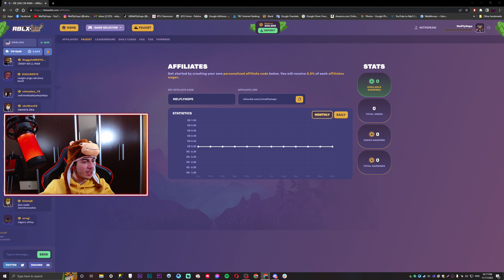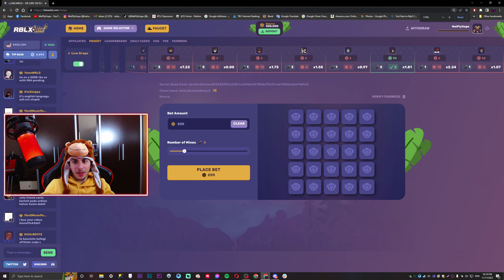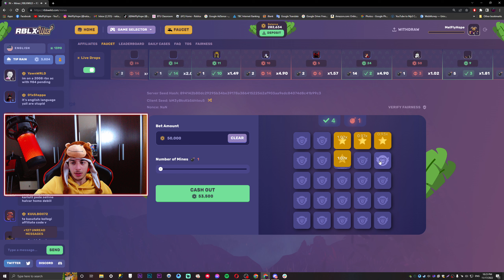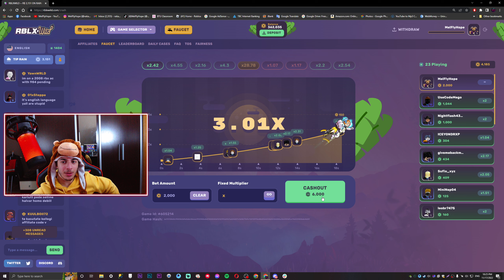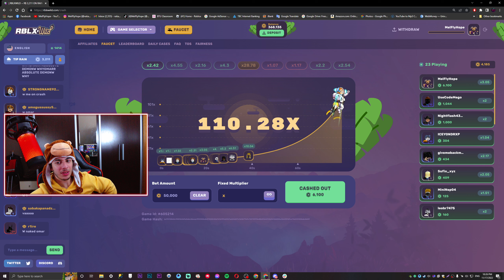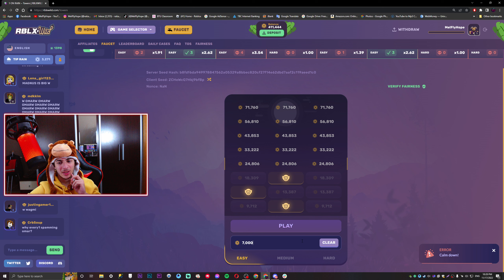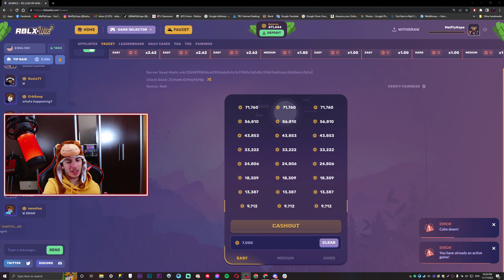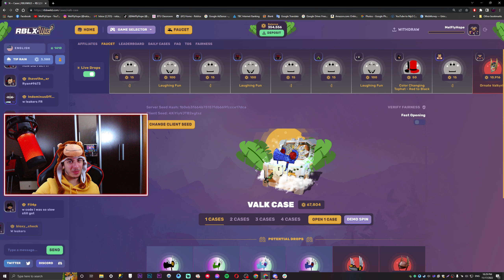საიტი საიდანაც რობუქსებს იშოვით? ერთად გავტესტოთ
CODE: MELFLYHOPE